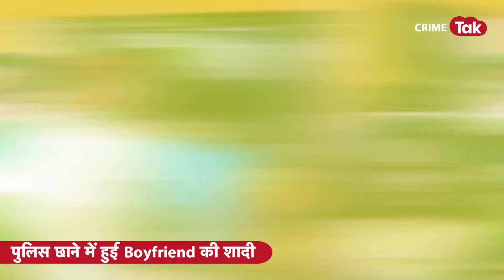Boyfriend ने शादी से किया इनकार तो पुलिस ने निकाली बारात और दूल्हे का किया..| CRIME TAK